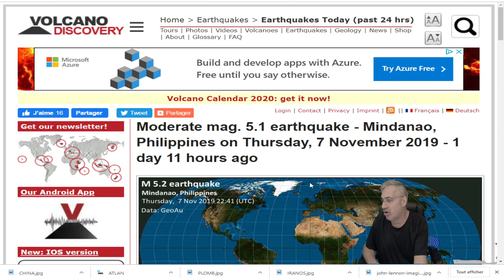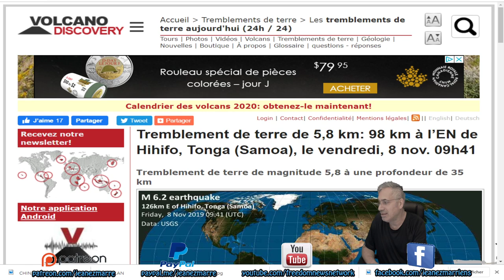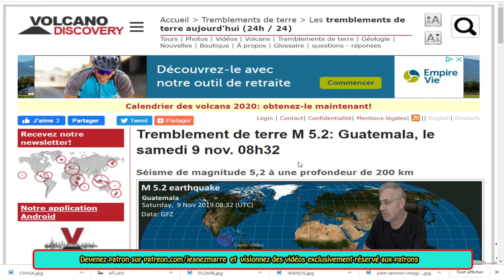DERNIÈRE HEURE;LISTE DES DERNIERS SÉISMES;5.2 AU GUATEMALA!